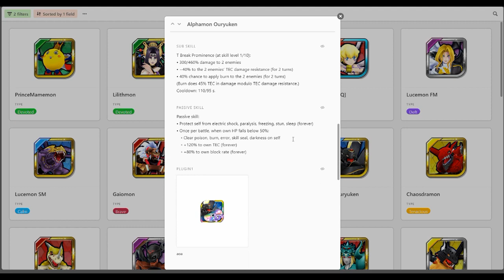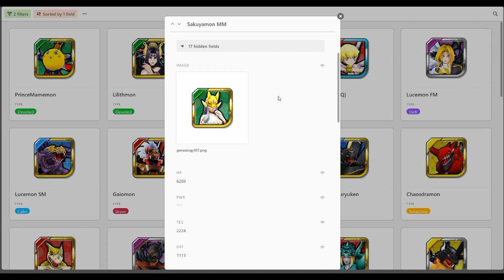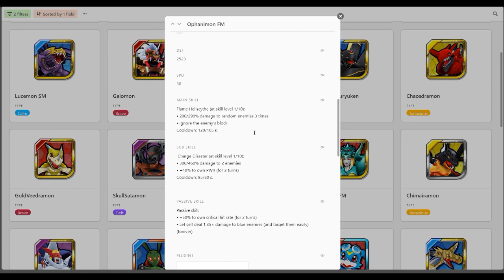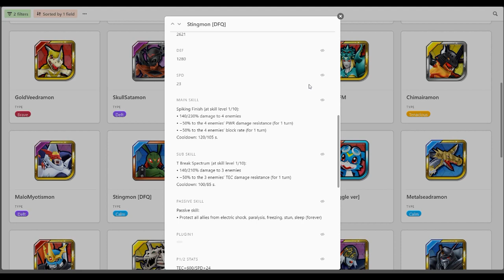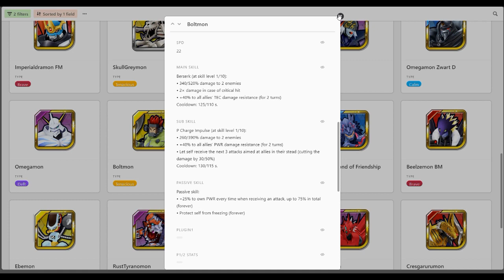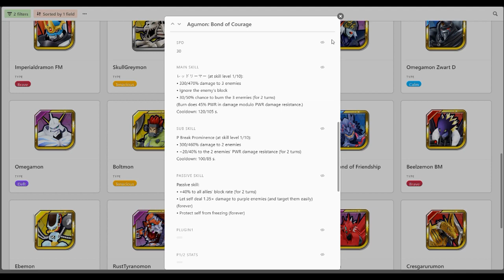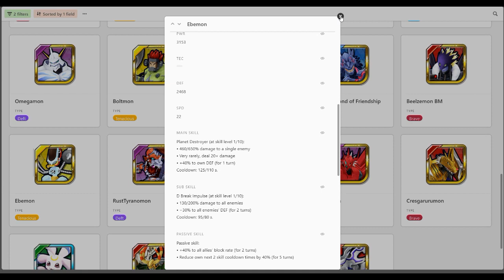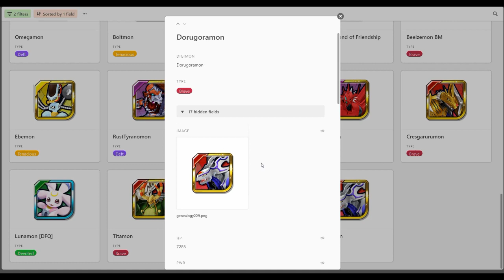DIGIMON COMING TO GLOBAL AUGUST ONWARDS: So Much Hype Incoming!- Digimon ReArise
*SPOILERS IN VIDEO FOR UPCOMING GLOBAL DIGIMON*
Looking at the next few months of digimon releases, based on the JP side. My thoughts on what to save for, which digimon are good and best summoning choices. Apologies if I missed any digimon releasing!

Credit Chortos-2 from discord for all translations